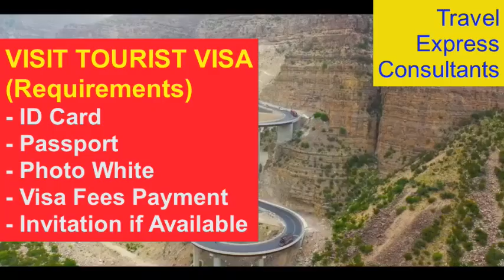PAKISTAN Visa for Bhutan Citizen l Contact us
PAKISTAN E VISA FOR BHUTAN CITIZEN
Requirements for Bhutan Citizens, Nationals and Residents
in from Bhutan